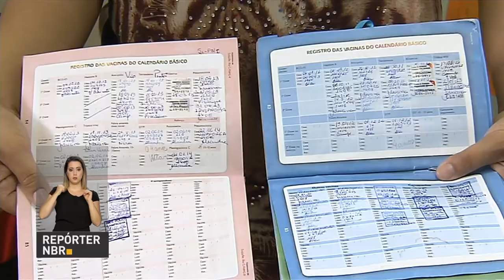Campanha vai imunizar 47 milhões de crianças e adolescentes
REPÓRTER NBR - 13.09.17: Público-alvo da nova campanha de vacinação, que segue até 22 de setembro, compreende 47 milhões de crianças e adolescentes de até 15 anos. Entre as vacinas oferecidas estão as que previnem tuberculose, sarampo, hepatites e pneumonia.